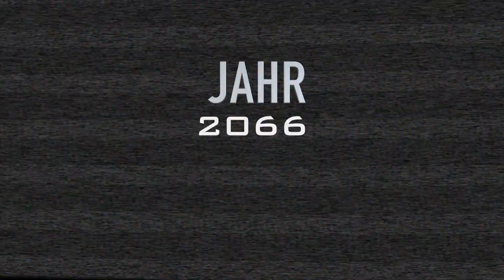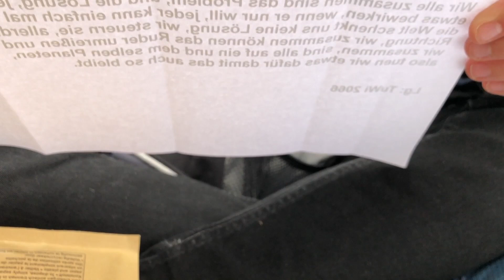1 Zettel verändert die Zukunft (Kurzfilm 1080p)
So, da sind wir wieder, lange hat es gedauert, all dies zu organisieren und mit dem Wetter unter einen Decke zu bringen, aber es hat sich gelohnt, hier ist mein 200 Abo-Special, pünktlich zum 25 November 2018.
Ich und mein TuWi Team haben versucht den Film mit Grips, und einer Message zu gestalten, wir hoffen dieser Film kann auch ohne zerstörerische Video-Aufnahmen/Bilder die Probleme der Welt wiederspiegeln und einem zum Nachdenken anregen.

Geräte:

I-Phone 8
Magic Air (Drohne)
Karma grip
MacBook 2012
Samsung screen Curved
Razer GreenSwitch
Corsair MM800
Corsair M65